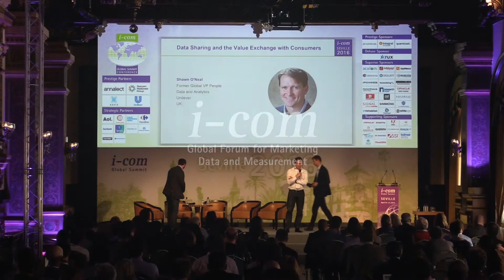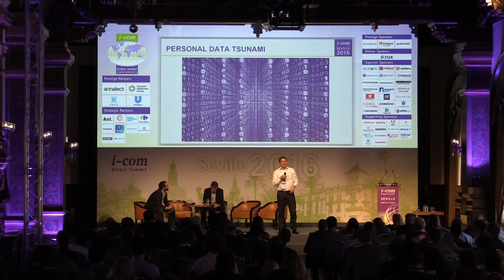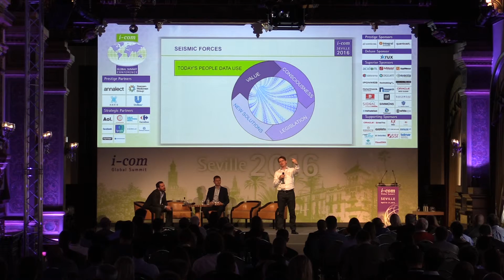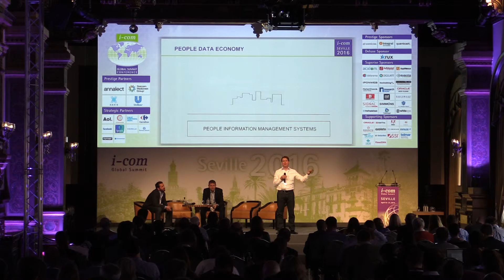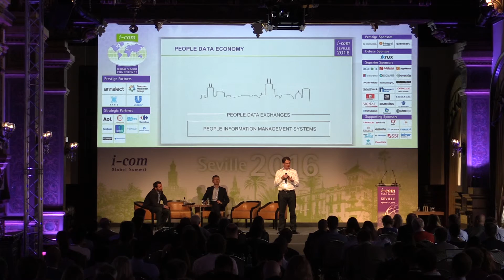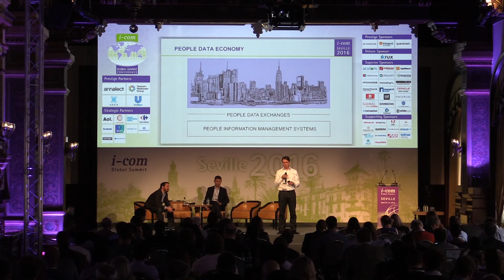I-COM Global Summit 2016: Data Sharing and the Value Exchange with Consumers // Shawn O'Neal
Shawn O'Neal - Former Global VP People Data and Analytics, Unilever,